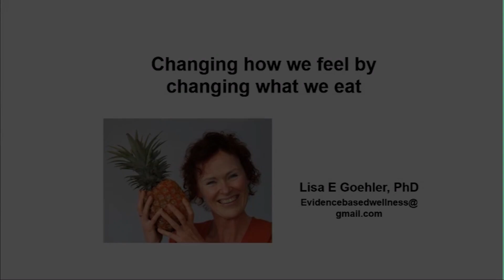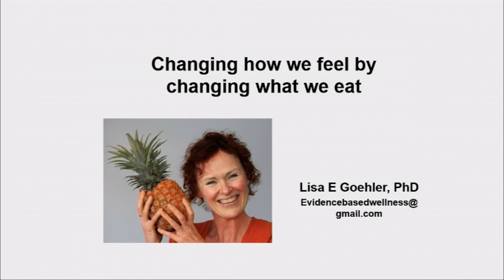IBP & Noel Brainer Introduce, Changing How We Feel By Changing What We Eat